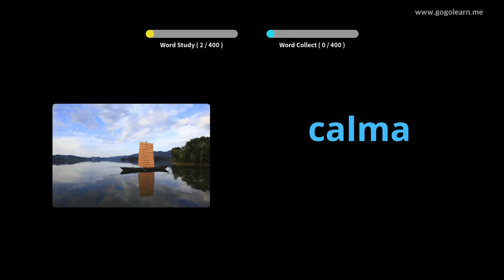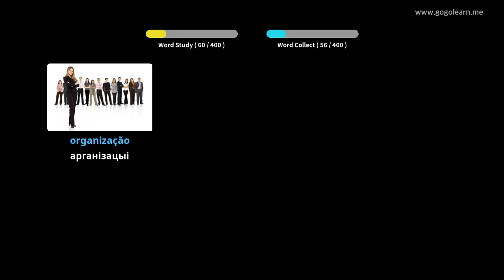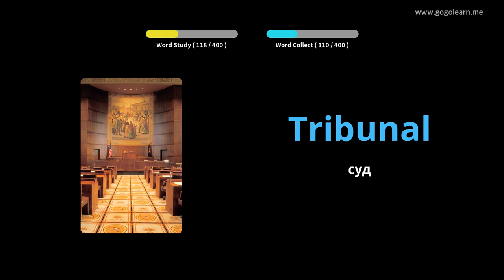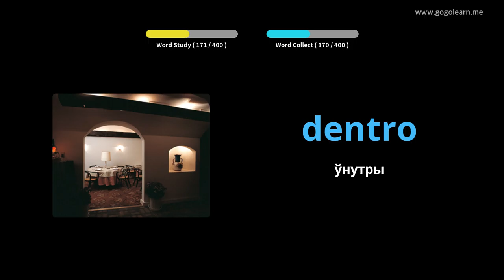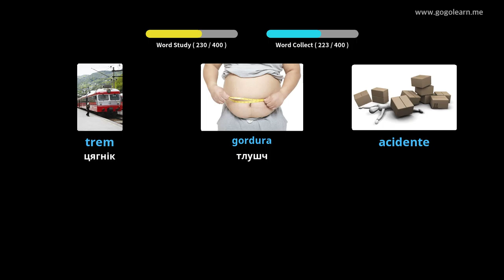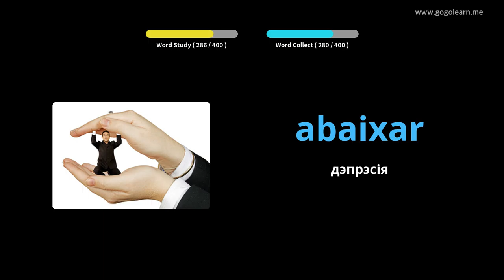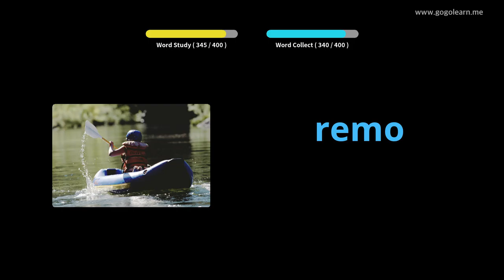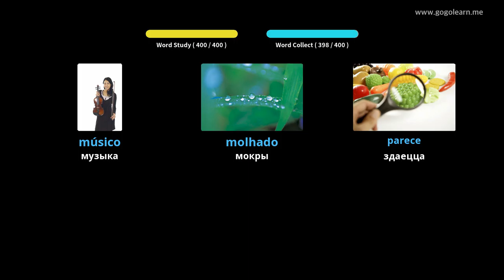Партугальская лексіка Сярэдняя школа 2 | Golearn